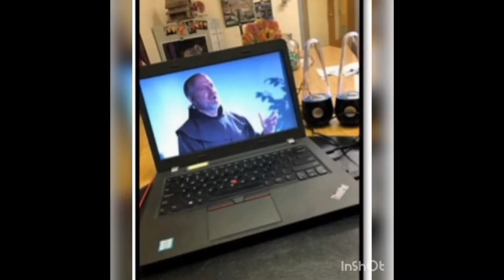15th Sunday ordinary time year b homily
Amos 7:12-15, Eph. 1:3-14 &amp; Mark 6:7-13
Musician: Firefl!es